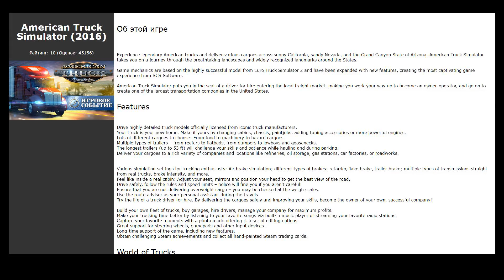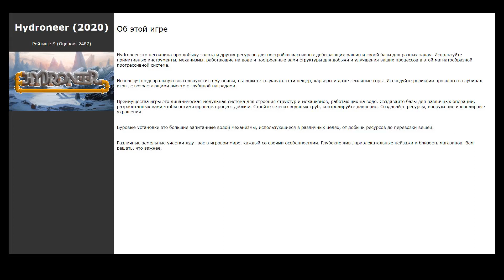Похожие игры на Gold Rush: The Game (2017)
Список игр, которые по мнению геймеров похожи на Gold Rush: The Game (2017):

00:00 Интро
00:07 Euro Truck Simulator 2 (2012) / рейтинг: 10 (голосов: 242965)
00:17 American Truck Simulator (2016) / рейтинг: 10 (голосов: 45156)
00:27 Car Mechanic Simulator 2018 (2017) / рейтинг: 9 (голосов: 24722)
00:37 Farming Simulator 19 (2018) / рейтинг: 9 (голосов: 23461)
00:47 Planet Zoo (2019) / рейтинг: 9 (голосов: 25845)
01:01 Hydroneer (2020) / рейтинг: 9 (голосов: 2487)
01:11 BeamNG.drive (2015) / рейтинг: 9 (голосов: 37420)
01:24 My Time At Portia (2019) / рейтинг: 9 (голосов: 19705)
01:34 Хаус Флиппер (2018) / рейтинг: 9 (голосов: 25296)
01:44 Dumbass Drivers! (2017) / рейтинг: 5 (голосов: 19)